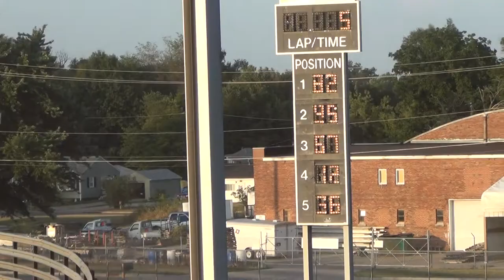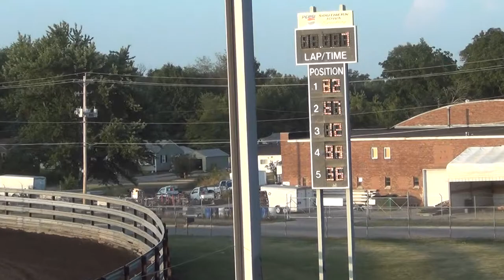2012 Osky Sport Mod Heat 2 7-17-12.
IMCA sp mod ht2 from oskaloosa iowa.